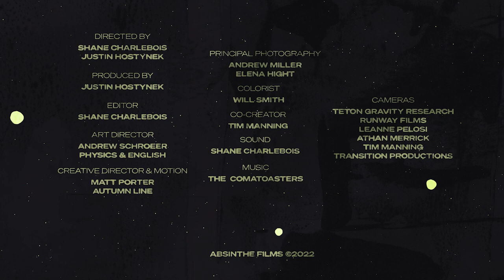Snowboarding History || Elena Hight || Microdose 5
After letting go of Olympic dreams, Elena Hight promptly went on to blow the minds of her peers and her mentors in the backcountry.
featuring: Jeremy Jones, Hana Beaman, Todd Jones and Jamie Anderson